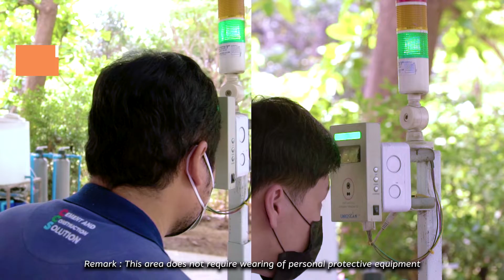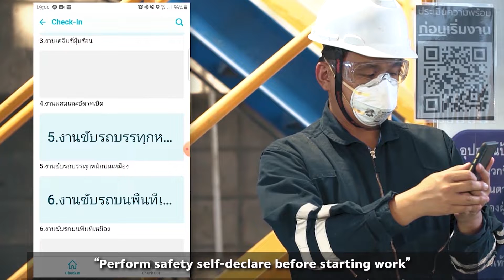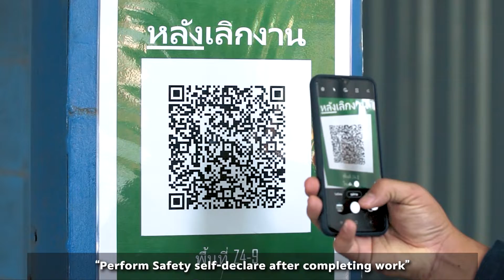SCG : Daily safety work ENG